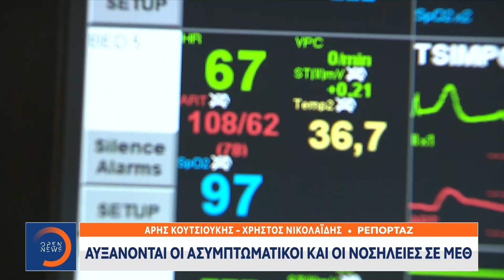Αυξάνονται οι ασυμπτωματικοί και οι νοσηλείες σε ΜΕΘ | Κεντρικό Δελτίο Ειδήσεων 4/9/2020 | OPEN TV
Στο μέτωπο του κορωνοϊού, ανησυχία προκαλεί στις Αρχές αφενός η αύξηση του αριθμού των διασωληνωμένων, αφετέρου το γεγονός ότι ο ιός προσβάλει όλο και νεότερους ανθρώπους στην Ελλάδα. Εν τω μεταξύ, ο πρόεδρος του Ιατρικού Συλλόγου Κιλκίς καταγγέλλει ότι αρκετοί ζητούν ψευδείς βεβαιώσεις από γιατρούς για να αποφύγουν τη χρήση μάσκας.